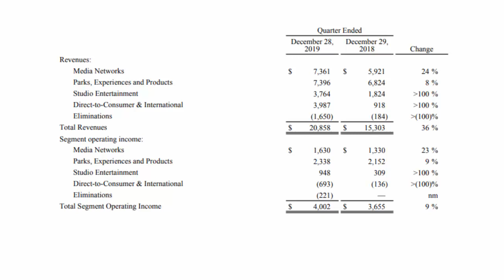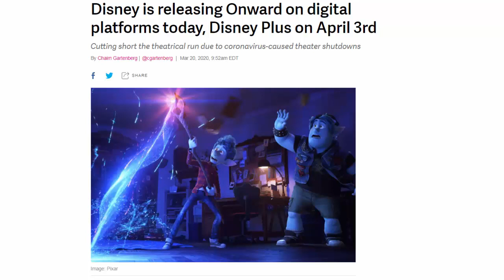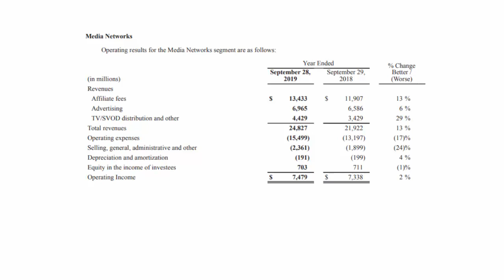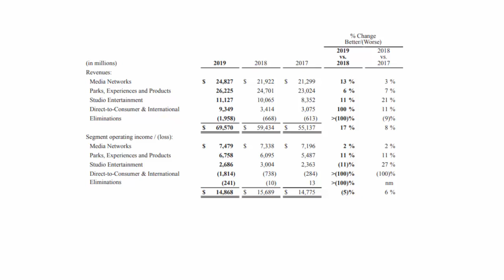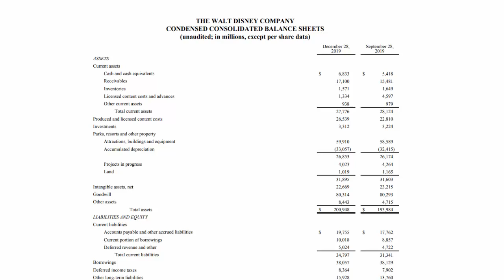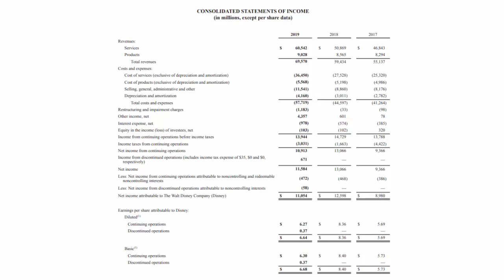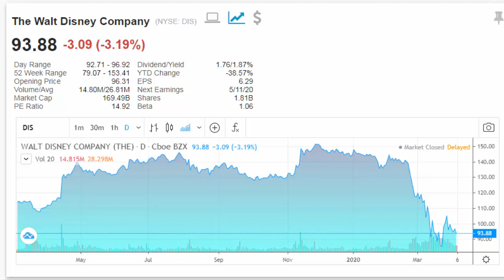Could Disney Go Bankrupt?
We analyse the balance sheet and income statement as well as the 4 main divisions at Disney to see how good the company will be during a shutdown, and if it can survive a prolonged period of limited revenue.

3) TMIO: News and podcasts